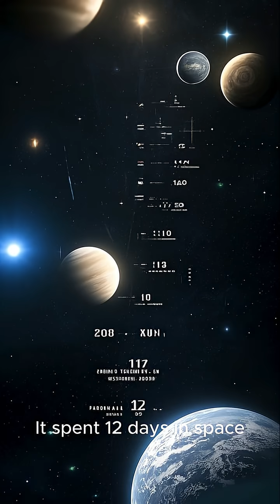Tardigrades Can Survive Boiling, Freezing, Radiation — Even Space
These micro-creatures are almost indestructible. Nature’s tiny tanks. 🧬🛡️